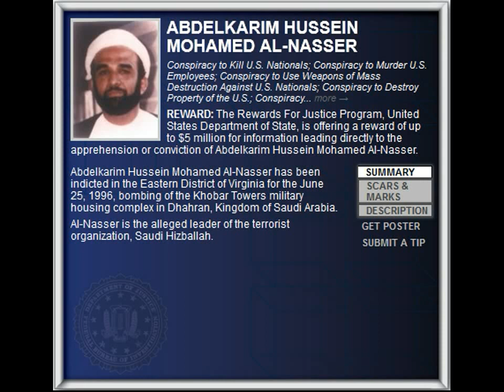FBI Wanted 2012 - ABDELKARIM HUSSEIN MOHAMED AL-NASSER ($5.000.000 Reward)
REWARD: The Rewards For Justice Program, United States Department of State, is offering a reward of up to $5 million for information leading directly to the apprehension or conviction of Abdelkarim Hussein Mohamed Al-Nasser.

Abdelkarim Hussein Mohamed Al-Nasser has been indicted in the Eastern District of Virginia for the June 25, 1996, bombing of the Khobar Towers military housing complex in Dhahran, Kingdom of Saudi Arabia.

Al-Nasser is the alleged leader of the terrorist organization, Saudi Hizballah.